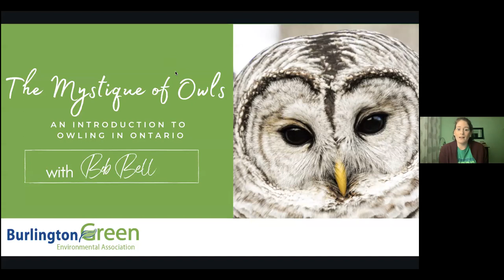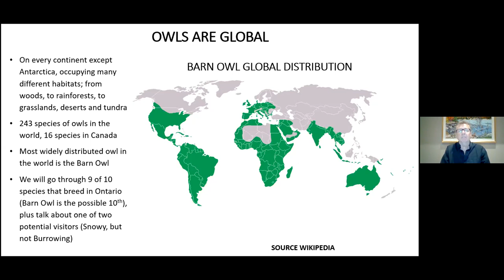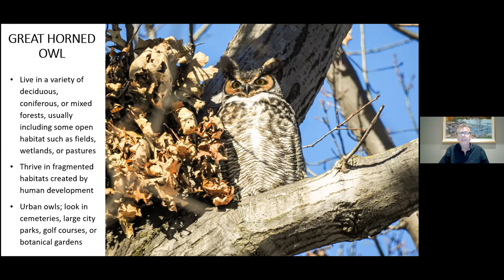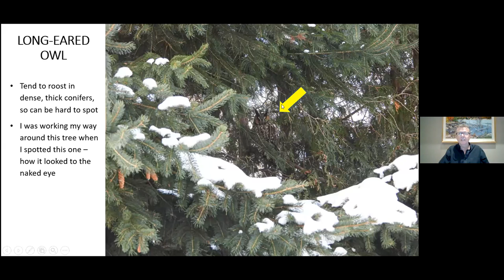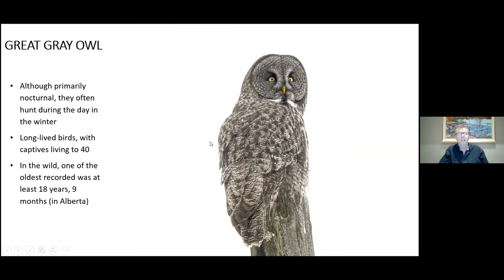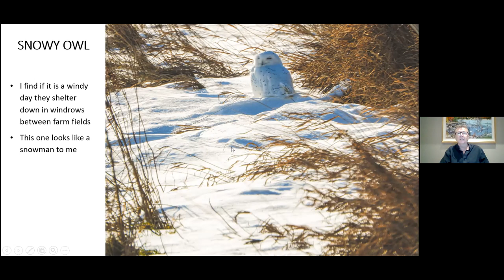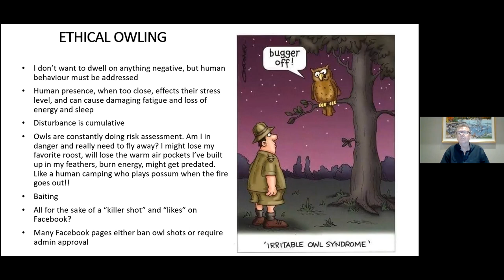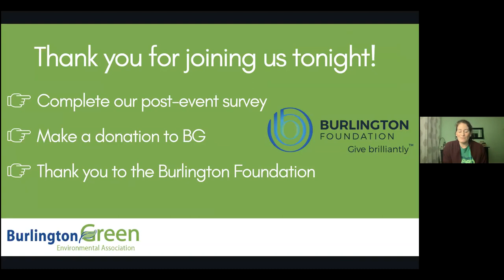The Mystique of Owls: An Introduction to Owling in Ontario with Bob Bell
Watch the reply of The Mystique of Owls: An Introduction to Owling in Ontario with Bob Bell, which took place on February 23, 2022.

Owls are incredibly interesting and majestic creatures. If you have ever wanted to learn more owls and owling in Ontario, then you will want to watch this fascinating presentation.

Avid local birder and member of the Bird Friendly Hamilton Burlington team, Bob Bell, introduces the mystical world of owling! You can expect to learn about; owls in culture, the "superpowers" of owls that make them unique, owls that can be seen in Ontario, tips for owling, ethical owling, and more!

Thank you to the Burlington Foundation for supporting our Nature Friendly Burlington Program.